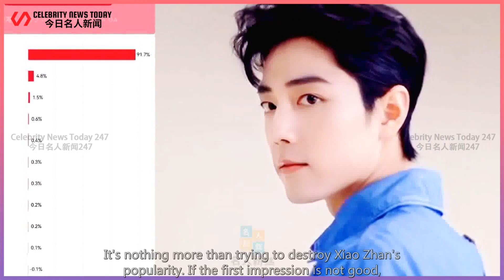What a beautiful dream! If the endorsement does not renew, is Xiao Zhan's business not working?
Celebrity News Today 247 2022/04/08 : What a beautiful dream! If the endorsement does not renew, is Xiao Zhan's business not working? ...
 From the beginning of the year in 2022 to now, Xiao Zhan has officially announced 4 endorsements,